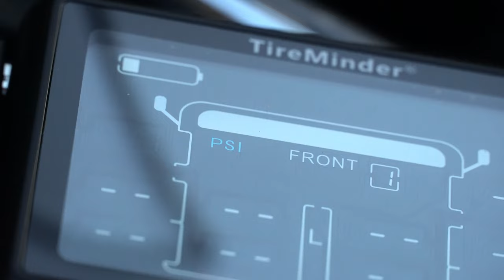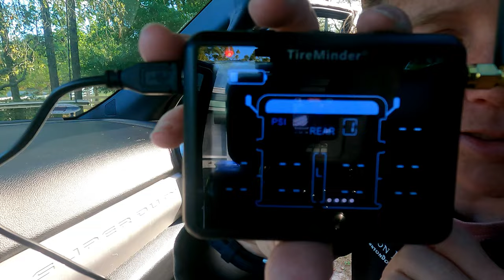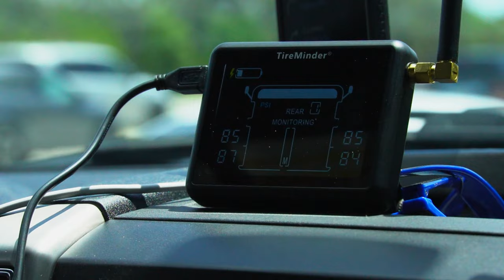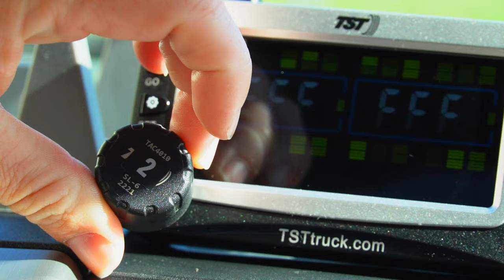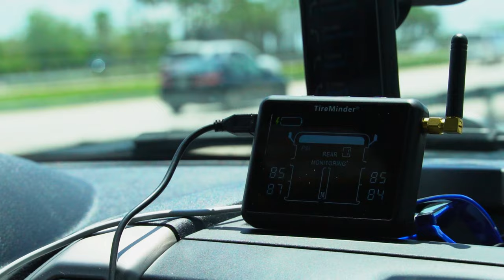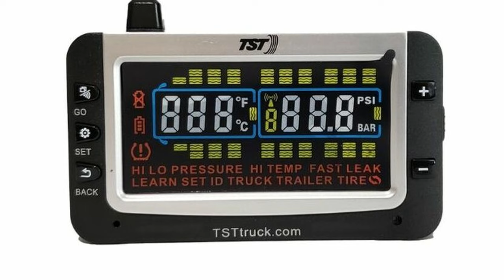Tireminder vs TST - Which TPMS should you buy?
TireMinder:
CODE: brits for $20 off

ℹ️ IN THIS EPISODE: For over 2 years, we have not had a Tire pressure monitoring system (TPMS), which was a bad decision.. One of the reasons is that we couldn't decide which TPMS to buy. We finally got our hands on both a TireMinder and a TST system so thought it would be great for everybody else trying to decide between a TST vs Tireminder TPMS system. Check out the video for the install process and how we finally chose between the TireMinder and TST TPMS systems.

Tireminder CODE: brits for $20 off

⏰ TIMESTAMPS ⏰
0:00 - Tireminder vs TST TPMS
0:39 - Do you need a TMPS?
2:07 - Tireminder install
7:19 - Is the TireMinder good?
8:57 - TST Installation
12:11 - What TPMS should you buy?
14:43 - Should I buy the TireMinder or TST
17:20 - What TPMS is best?

4 - Write us a message in the comments. We read and reply to all of them!